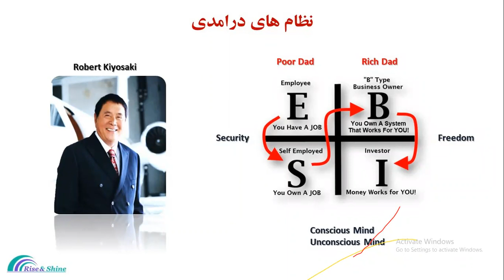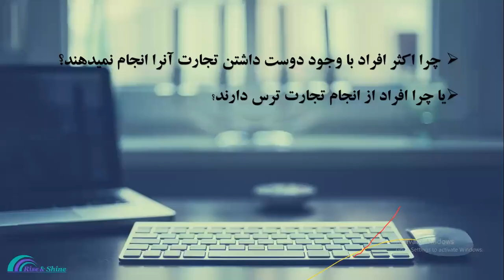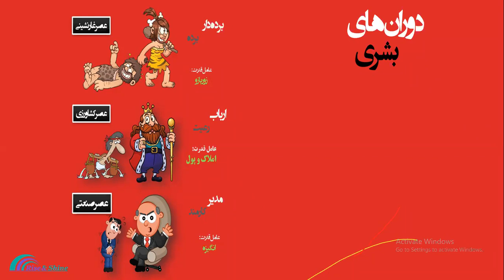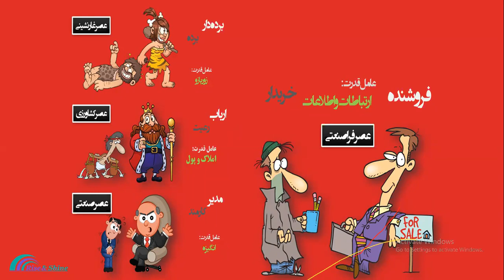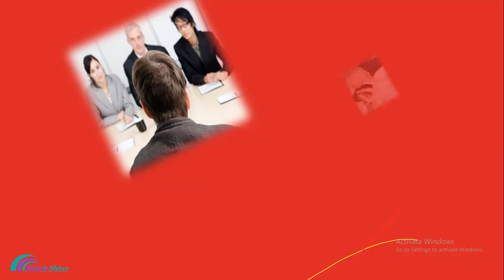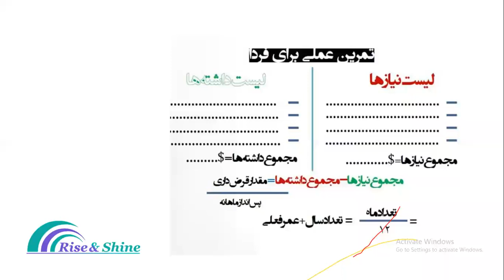مسیر خودکفایی و استقلالیت مالی| روز اول| چرا افراد باوجود دوست داشتن تجارت آنرا انجام نمیدهند؟